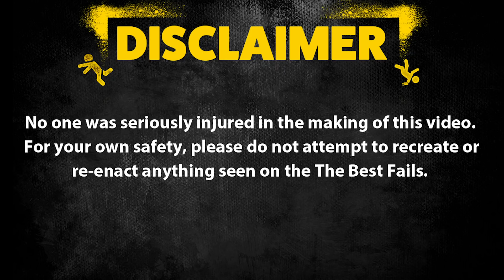WHAT COULD GO WRONG!? #26 | Hilarious Fail Videos 2019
Here's a new edition of What Could Go Wrong! Leave the timestamp to your favorite clip in the comments!

Welcome to TBF! We're here to bring you the best videos on the internet!

Want your clip to be in one of our videos? Seen by millions?! Be sure to submit your clip!

Our channel features content from: America's Funniest Home Videos (AFV), Launch Pad Entertainment (LPE), VVUK, VIBES, Getsendy, Sarcastic and more!

funny tbf All content is used with Commercial License from Collab Inc.